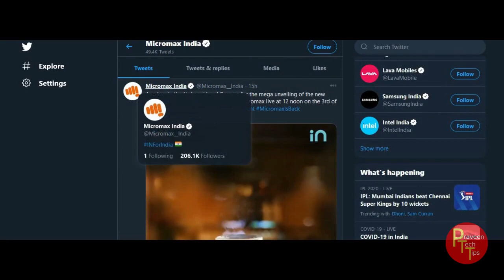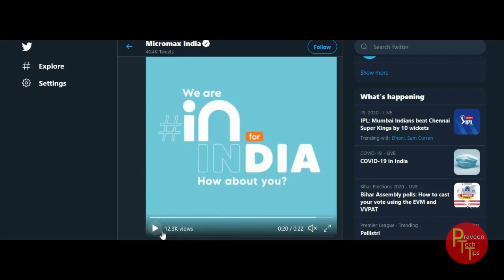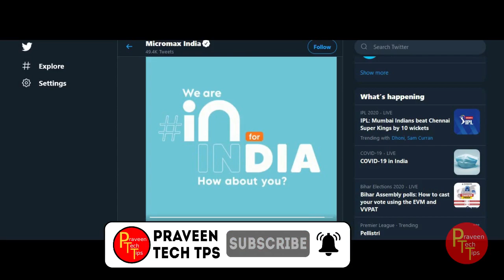micromax 1a launch date